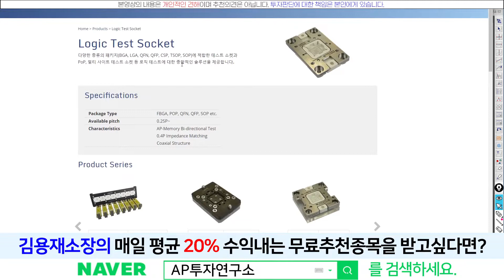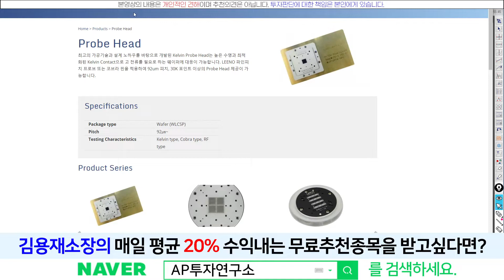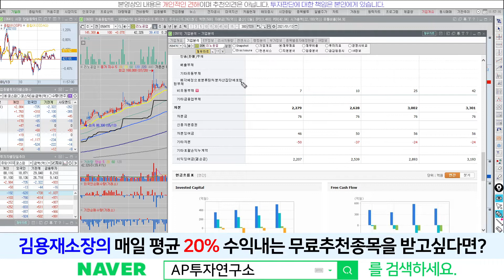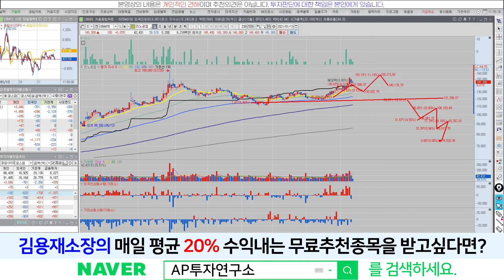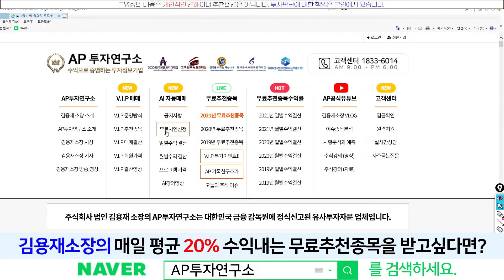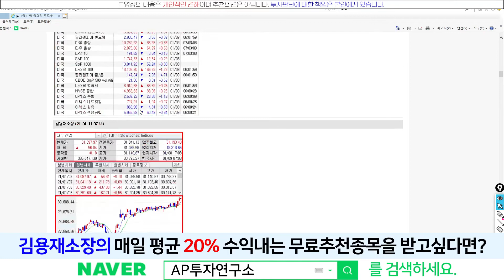리노공업(058470) - '40년 뚝심' 외인들이 매집하는 이유는?